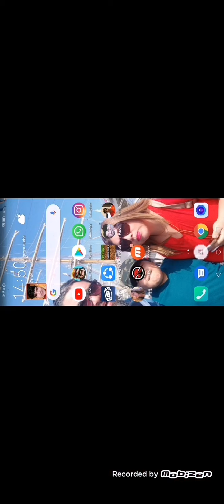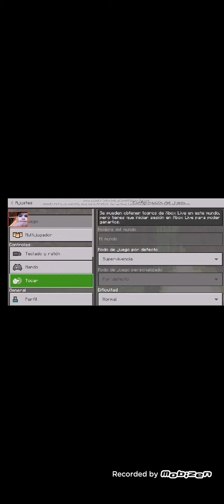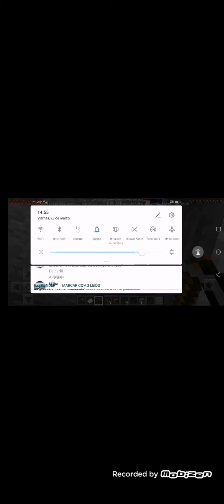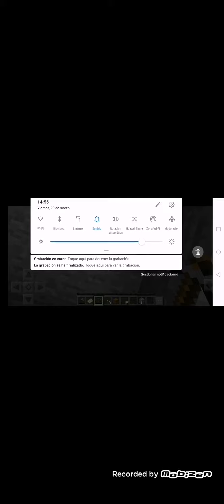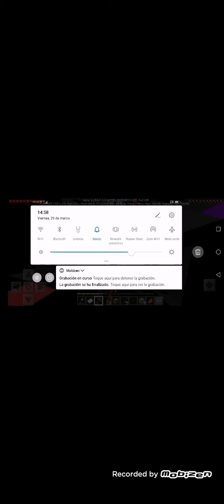29 de marzo de 2019